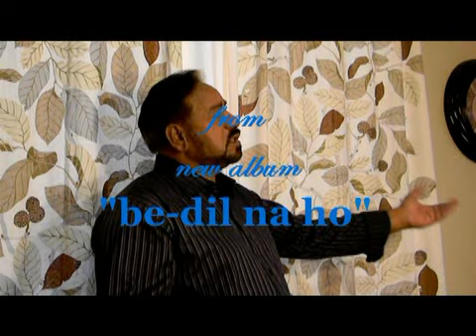Be-Dil na ho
Motivational song by Frank Mall